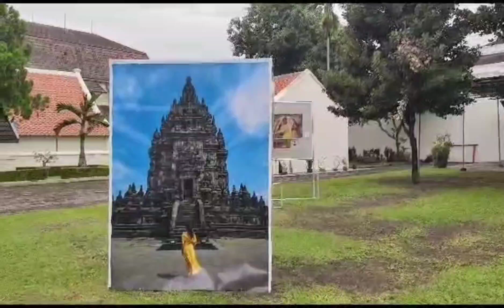Pesona Yogya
Ketika libur tiba, kuwakafkan Yogya. Kalimat Dosen ISI Yogyakarta Dr Sumbo Tinarbuka  itu muncul karena begitu sesaknya Yogya dan kemacetan begitu kentara. Sebagai warga Yogya pemerhati sampah visual ini memilih minggir, tidak menambah kemacetan Yogya.
Semua karena Yogya Istimewa maka Yogyakartahits. Pesona yang membawa warga luar berdatangan untuk melihat  dan menikmati keindahan Yogya.  Pesona yang ada, karena harmonisasi yang selalu dijaga. Maka bukan hanya seni dan adat tradisi, namun penampilan yang modern pun juga hadir. Tidak hanya kendaraan bermotor, becak dan andong pun masih lestari. Tidak hanya rumah makan besar atau gerai fast food, lesehan pun bertahan.
ayo liburan ke Yogyakarta